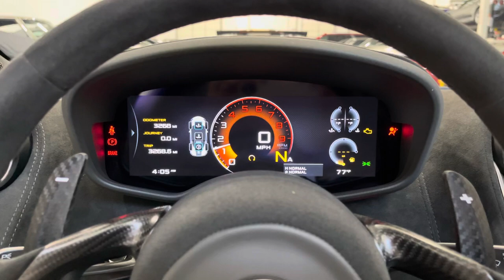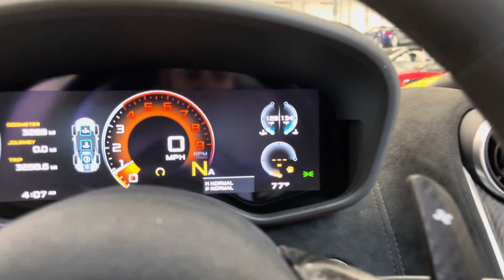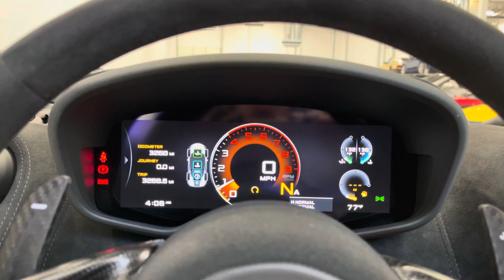3k Mile 2020 McLaren 600LT Spider Walk Around Video for sale at Cascio Motors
Here is a full exterior and interior walk around video of our stunning 3k mile 2020 McLaren 600LT Spider. This car is for sale at Cascio Motors.

Direct Website Link with photos